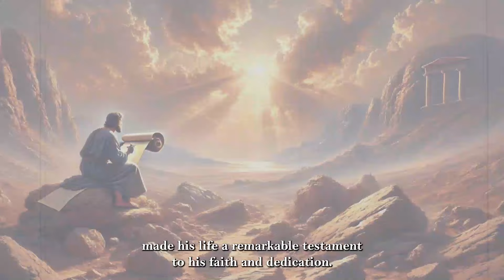HOW DID THE APOSTLES DIE : SEE HOW THE 12 DISCIPLES OF JESUS DIED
Imagine yourself traveling back two thousand years to a time when Jesus' disciples faced a world filled with danger and persecution. In this video, we will explore the final moments of the twelve faithful disciples, witnessing how they faced death with extraordinary courage for their faith. From Peter's upside-down crucifixion in Rome to Thomas's brave journey to India that ended tragically, each story is filled with drama, sacrifice, and miracles. Will you join us in unraveling the mysteries and ultimate sacrifices of these devoted followers of Christ?